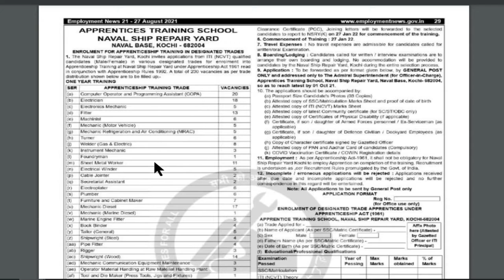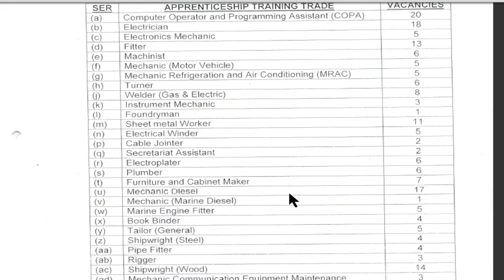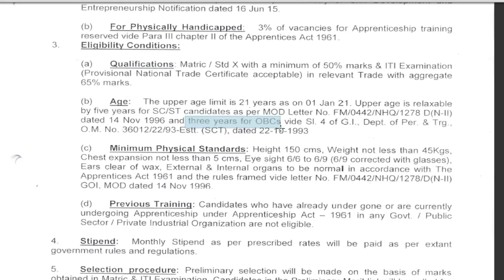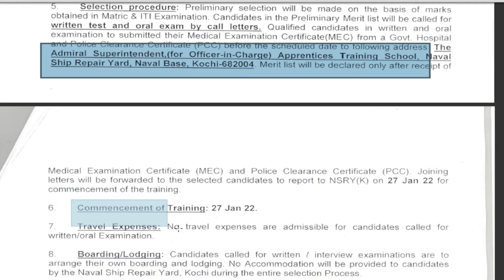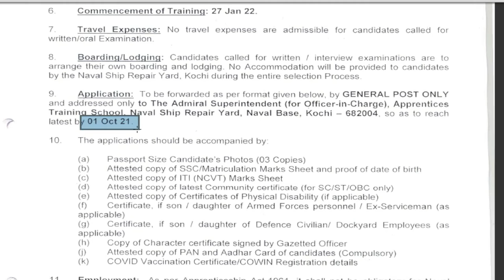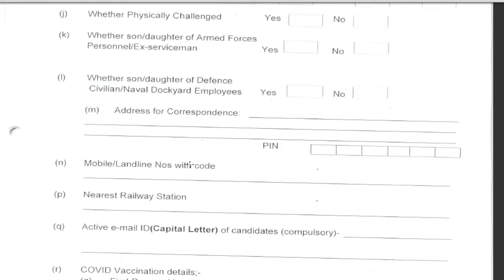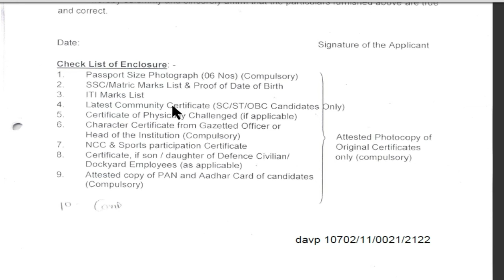Apprientices Recruitment in Indian Navy || Indian Navy job 2021 || latest job news